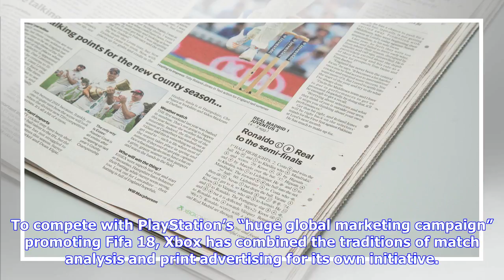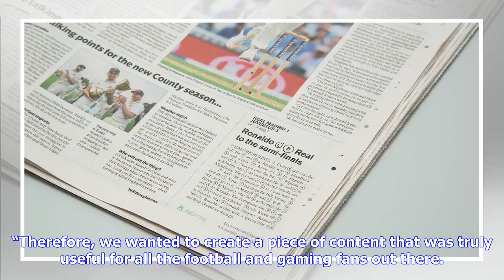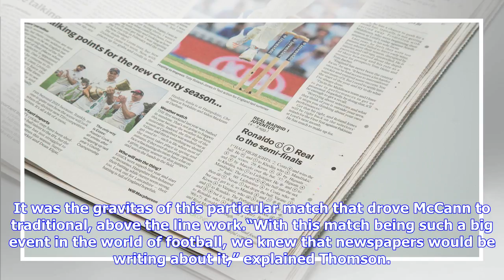Breaking News | How Xbox translated Fifa controller inputs into a newspaper match report ad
To compete with PlayStation’s “huge global marketing campaign” promoting Fifa 18, Xbox has combined the traditions of match analysis and print advertising for its own initiative. The brand enlisted McCann London to take its digital product and translate it into the original analog advertising platform – the newspaper. The agency put together a match report covering the high points of the recent Juventus v Real Madrid match, telling the story not in words but in Xbox button combinations. Copy pri...